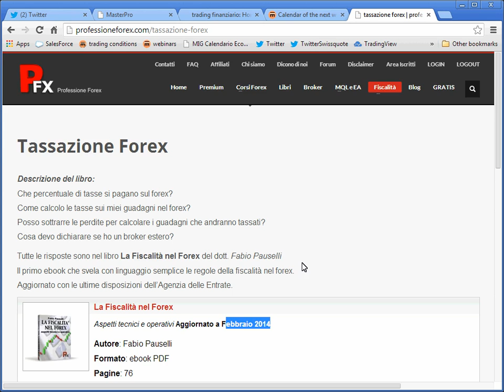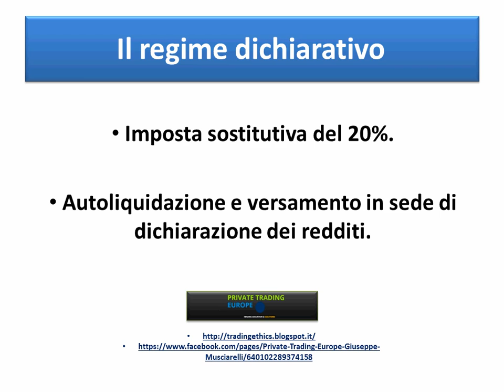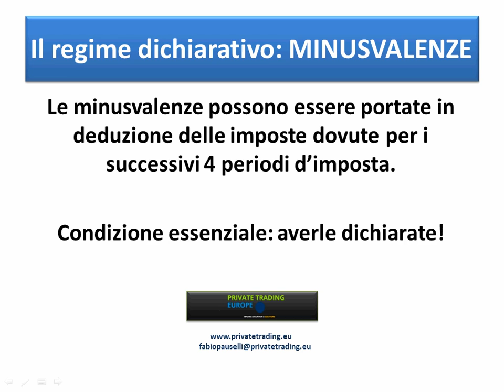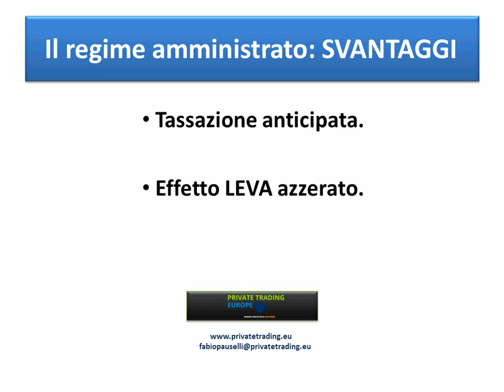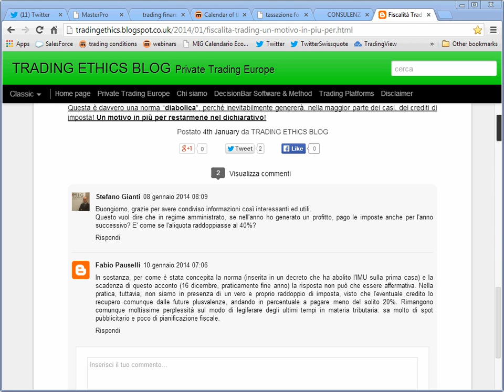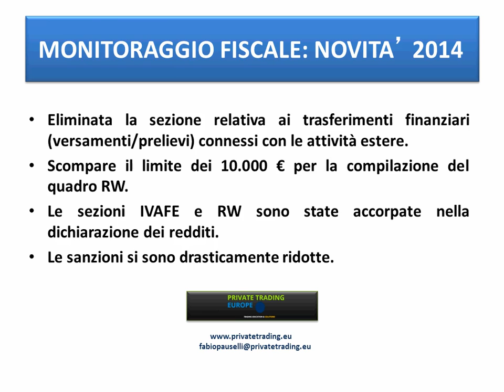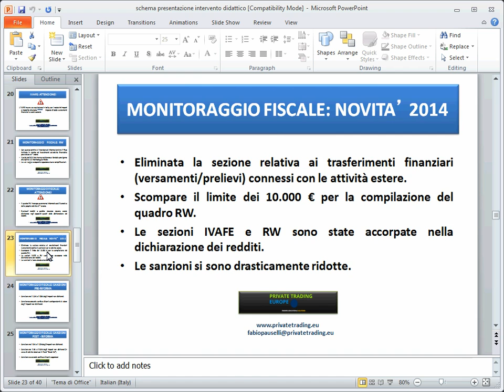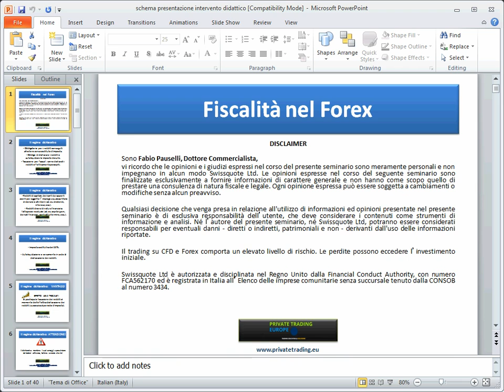Fiscalità nel trading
Fabio Pauselli, Dottore Commercialista e Revisore Legale dei Conti, ci illustra i vantaggi del regime dichiarativo ed approfondisce tutti gli aspetti fiscali.